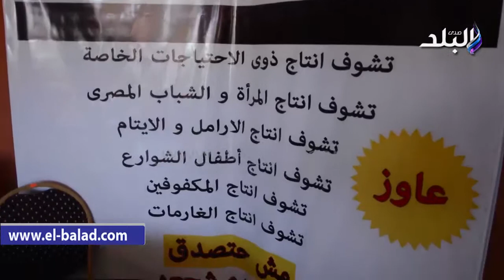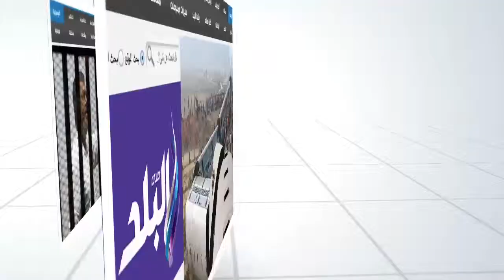المسيري يتفقد معرض صنع في مصر لتشجيع المشروعات الصغيرة